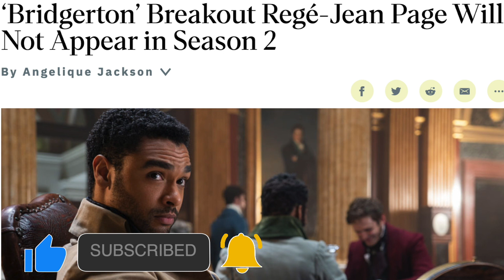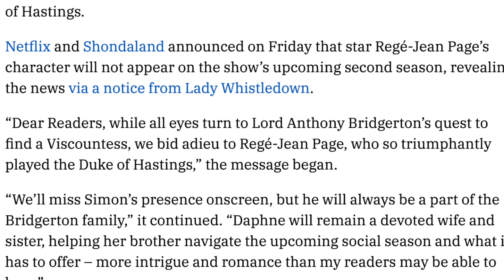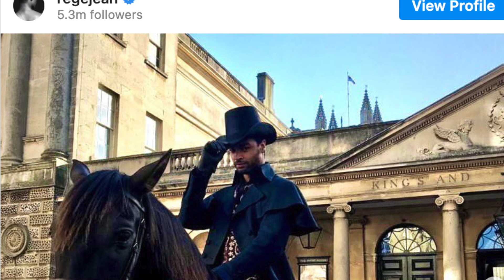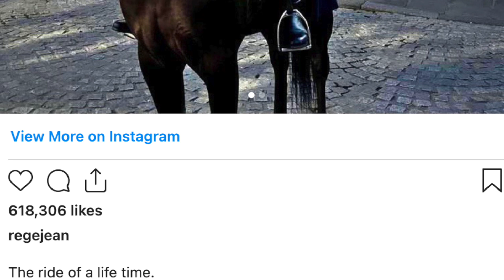Regé-Jean Page Will NOT Return in Bridgerton Season 2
Regé-Jean Page Will not Return in Bridgerton Season 2. Find out WHY in this video. Bridgerton Season 2 is coming soon, and we now know that Regé-Jean Page Will NOT Return to Bridgerton Season 2. Let me know your thoughts on The Duke Simon not returning for Season 2. Are you shocked that Rege-Jean Page will not be appearing in Season 2?

Letterboxd - Click this link to find my list of Every 2021 movie I have seen Ranked

bridgerton season 2
rege jean page bridgerton
rege jean page not in season 2